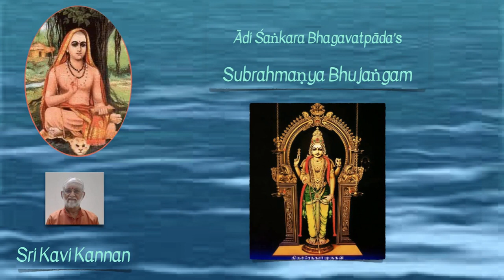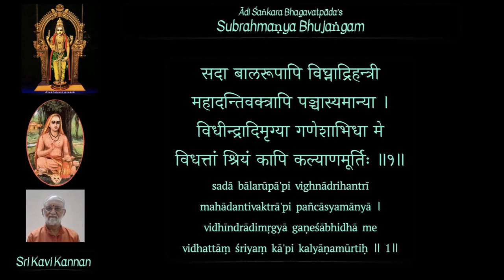Subrahmanya bhujangam - Sloka 1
सदा बालरूपाऽपि विघ्नाद्रिहन्त्री
      महादन्तिवक्त्राऽपि पञ्चास्यमान्या ।
विधीन्द्रादिमृग्या गणेशाभिधा मे
      विधत्तां श्रियं काऽपि कल्याणमूर्तिः ॥ १॥